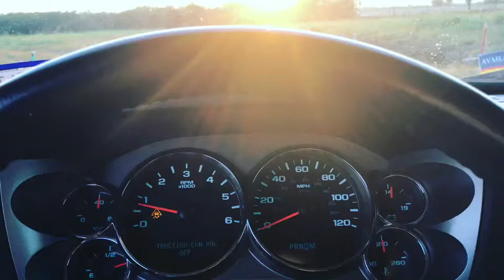Cammed Supercharged Silverado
2010 z71 212/218 lsa supercharged. A little left foot brake.